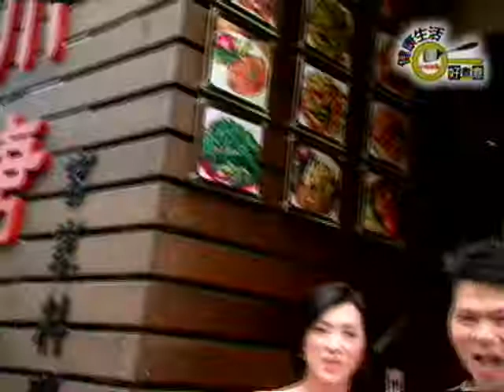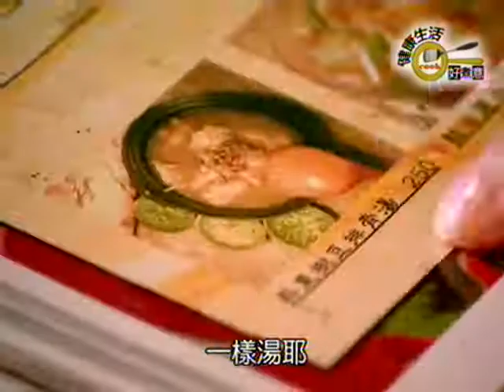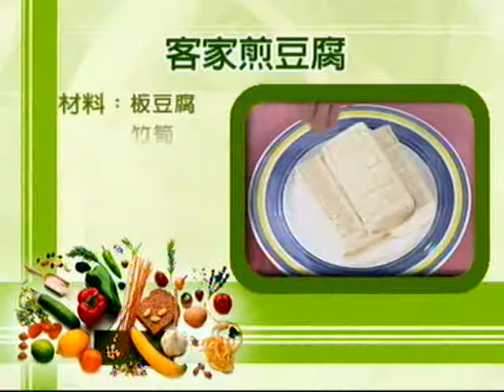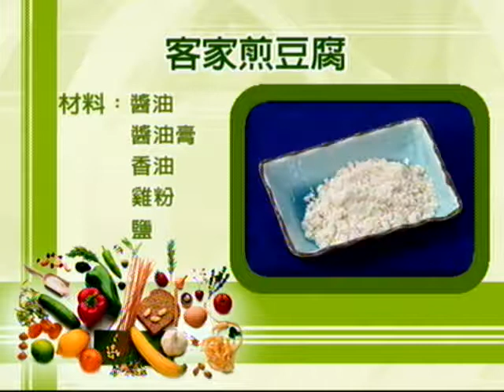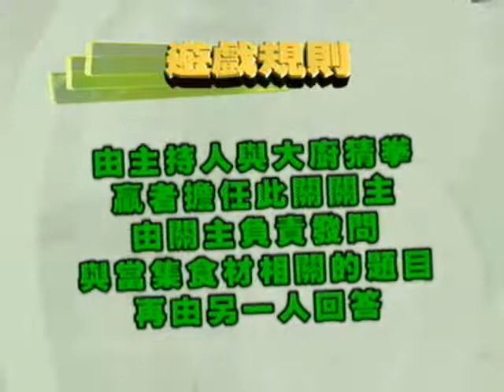客家電視－「健康生活好煮意」煎豆腐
介紹川唐客家料理、達人料理、大廚客家煎豆腐料理